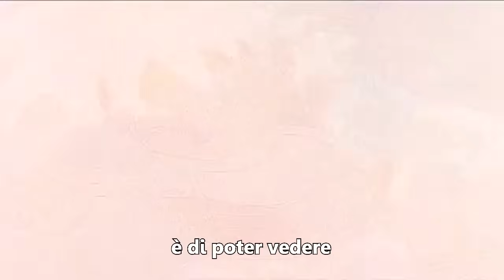Dragon Ball Z Abridged - Episodio 51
Episodio 51 - L' uomo "Perfetto"
[Doppiaggio 2016]

CAST
Alessandro Bianchi - Goku, Crili
Ivan Anoè - Cell, Vegeta
Riccardo Ricobello - Tensing
Selena Bellussi - Bulma, C-18
Emanuele Campigli - Junior
Giorgia Venditti - Gohan, Baby Trunks
Ruggiero Molinari - C-16, Maestro Popo
Giovanni Pizzigoni - Trunks

DIALOGHI ITALIANI - Riccardo Ricobello
MONTAGGIO AUDIO-VIDEO - Ivan Anoè
MUSICA/EFFETTI SONORI - Antonio "Flesciamento" Gattuso

NO-PROFIT GROUP
PARODIA ORIGINALE DI TEAM FOUR STAR
TUTTI I DIRITTI SONO DI PROPRIETA' DI TOEI ANIMATION CO., LTD. JP